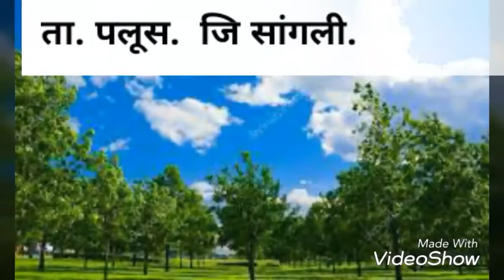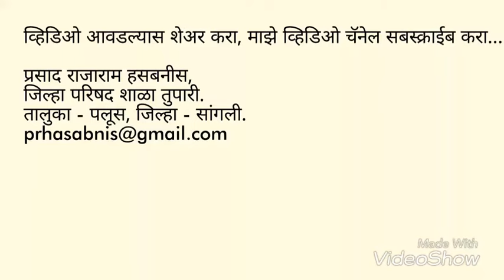वृक्षारोपण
तुपारी येथे ग्रा. पं. व जिल्हा परिषद शाळा यांनी संयुक्त वृक्षारोपण केले. शाळेतील राजा शिवाजी कब पॅकमधील विद्यार्थी, शिक्षक व सरपंच आदी सहभागी झाले होते.